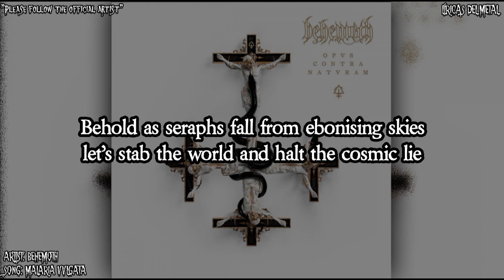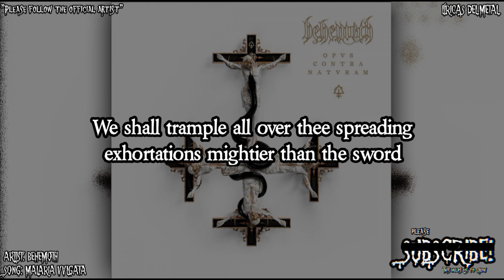BEHEMOTH - MALARIA VVLGATA (LYRICS ON SCREEN)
Artist: Behemoth
Album: Opvs contra natvram
Song: Malaria vvlgata
Please follow: "Behemoth Official channel"